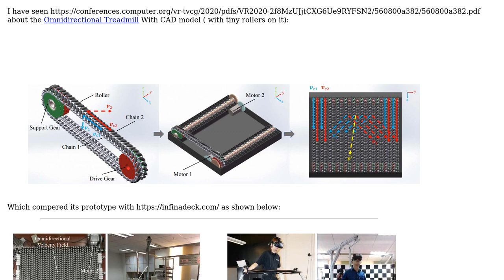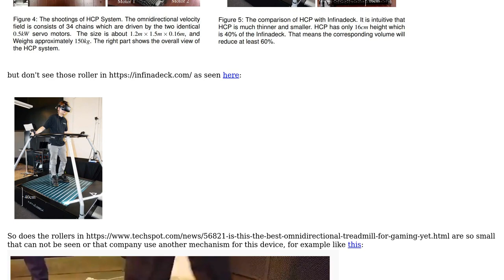Engineering: How Infinadeck Omnidirectional Treadmill works?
With thanks & praise to God, and with thanks to the many people who have made this project possible! | Content (except music & images) licensed under CC BY-SA | Music | Images & others | With thanks to user Soheil Paper user Jonathan R Swift and the Stack Exchange Network Trademarks are property of their respective owners. You are responsible for your own actions.